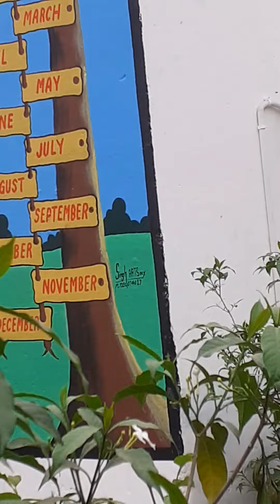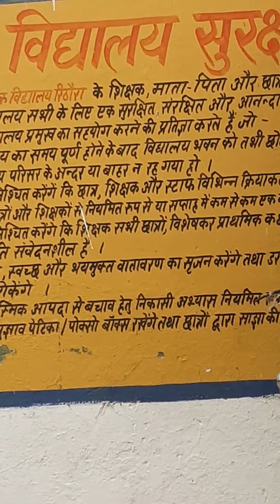प्राथमिक विद्यालय रिठौरा में वार्षिक उत्सव प्रोग्राम में पहले से ही पहुंच गई भक्ति शंखधार